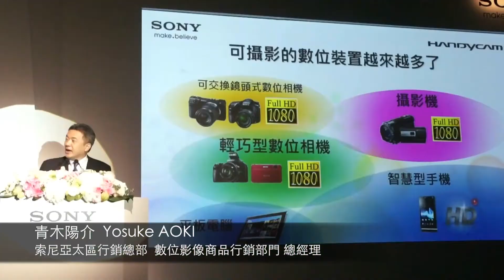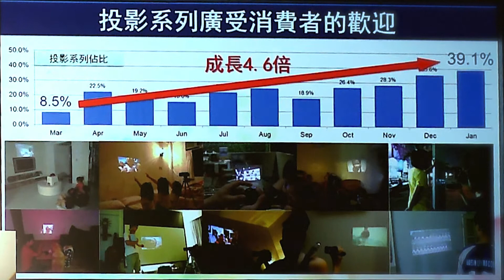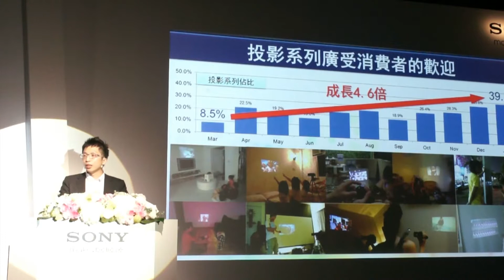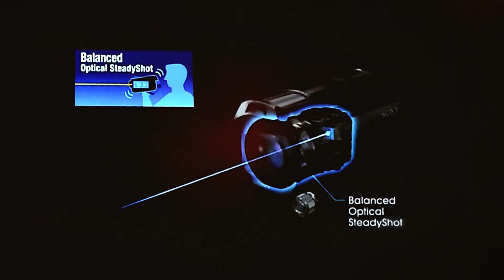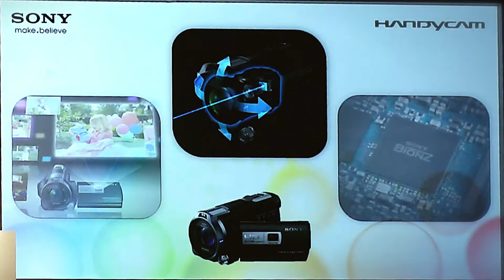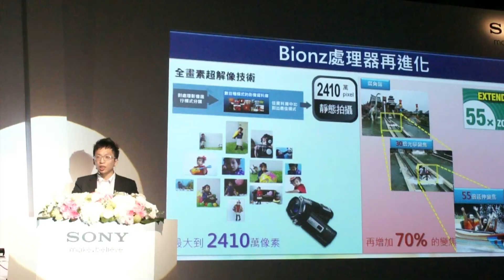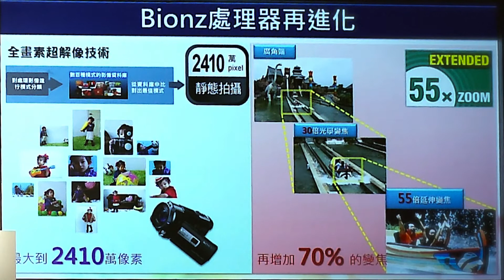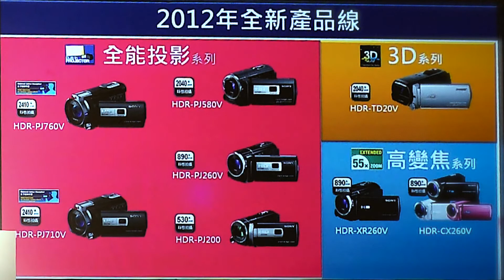2012[HD]影音週報0307：Sony Handycam PJ微投影系列數位攝影機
更多內容 Sony 八款全新機種功能再進化、操作更簡便。其中全新PJ投影系列，搭載全球首創全方位防手震技術，大幅提升13倍拍攝的穩定性，即拍即看的投影技術，亮度提升100%。更多全系列商品特色，現場影音簡報請收看...